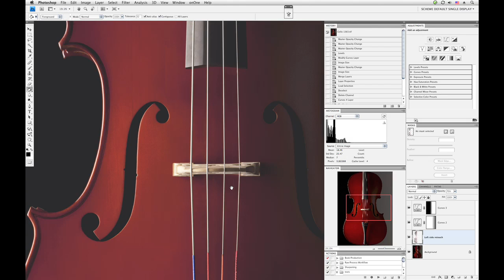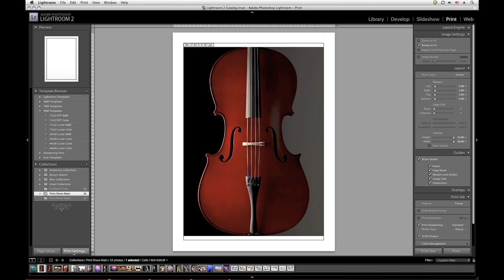Epson Videos: Printing With Jeff Schewe